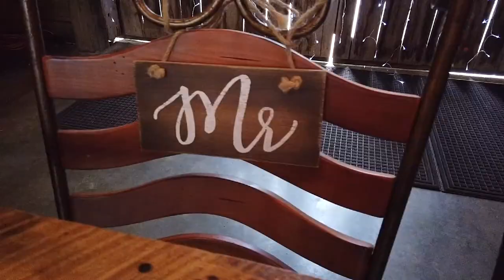Behind The Scenes | Wedding at Cactus Creek Barn